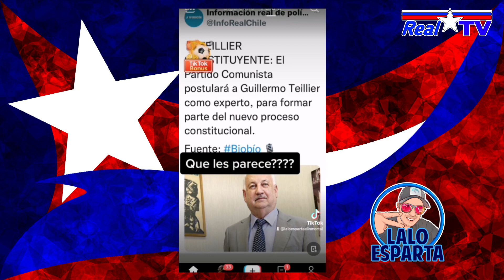Bigote de zorra, el experto constituyente